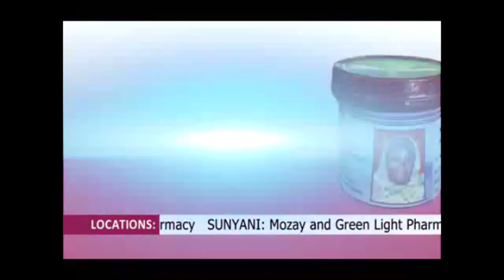My cousin has given me to a 40-year-old man to marry - young lady cries.